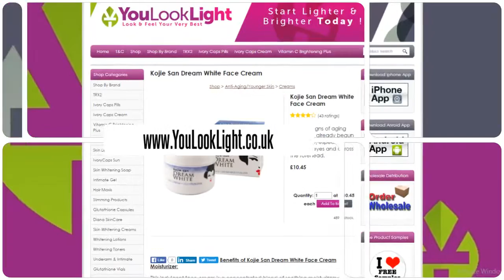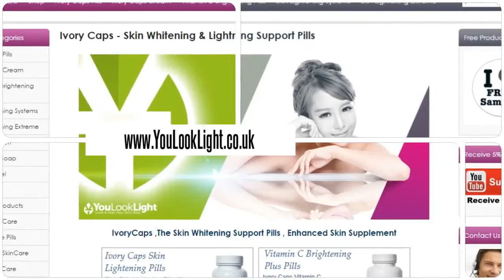Kojie San Dream White Face Cream.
Benefits of Kojie San Dream White Face Cream Moisturizer:
This indulgent face cream is a concentrated blend of soothing moisturizers and powerful anti-aging components. It erases signs of aging that have already begun to appear, especially near the eyes and across the forehead. It is gentle enough to be used in the morning and at night. It triggers a restoration process deep within the skin that fills in wrinkles from under the surface.
30g
Rich formulation for optimum results
Use a massaging action to activate the ingredients and help them penetrate the skin
Avocado extract naturally infuses the skin with healthy fats to lessen the appearance of wrinkles
Keeps the skin in prime condition with deep penetrating moisture
Naturally derived collagen and elastin restore loose skin and eliminate fine lines
DIRECTIONS:
Apply with fingertips, massaging in a circular motion, being extra diligent in the areas that exhibit wrinkles and fine lines. Use in the morning and before bed.